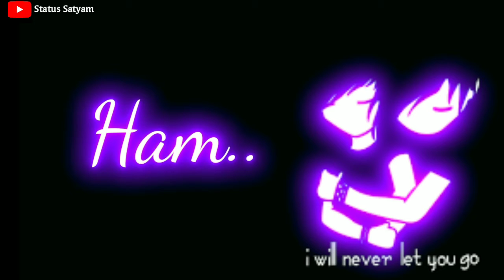♥️Nuw Black Shcrin whatapp__Status video//On Status Satyam🙂